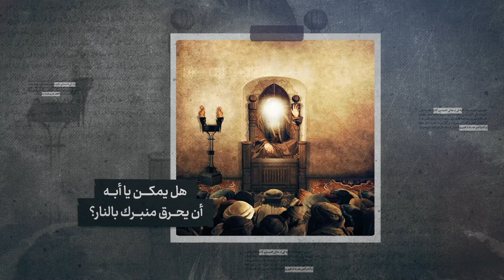المنبر الحسینی - آية الله السيد محمد رضا الحسيني الشيرازي رحمه الله